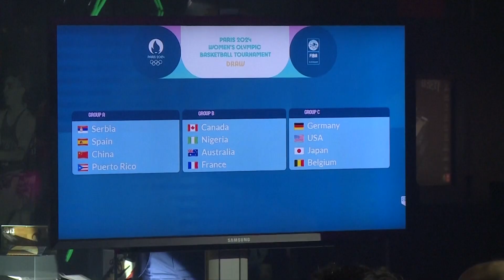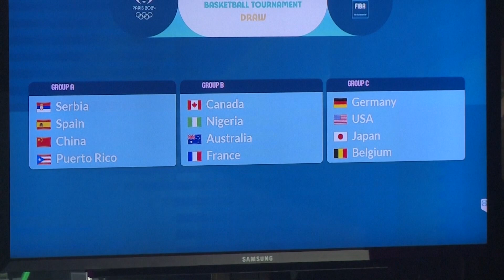Žreb za olimpijski turnir u košarci